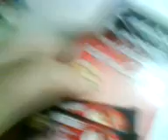Nescafe version capuchinno cajeta review XP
Jjajaja teniaaa que hacer un video de esto y es que siii me apasiona el cafe tanto como el diseño y siempre que veo algun nuevo tipo de cafe tengo que porbarlo. Y debo decir que esta es la primera vez que pruebo un sabor de nescafe en sobre que sabe mejor que cuando lo pides en la maquina.
JIjijiji muy rico y eso que antes de ese me habia tomado una tazota de cafe oaxaqueño XP.

MIAMMIAM lo recomiendo mucho para quienes pueden comprarlo por que solo sera temporal, a ver cunado se animan a hacer lo mismo pero con el capuchinno rompope.

.Lain peace out.